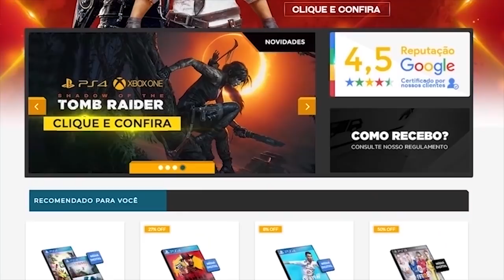Jogos Que Eram Um Lixo Quando Foram LanÇAdos!